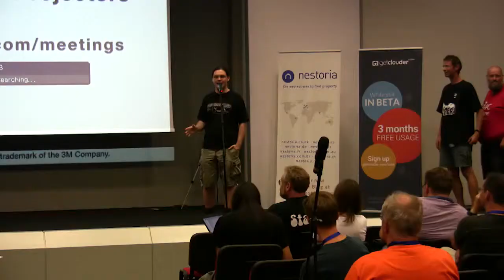YAPC::Europe 2014 Perl People are the Most Perverted People I Know